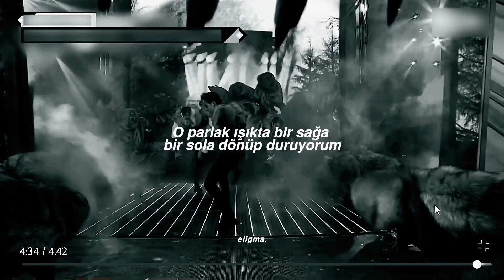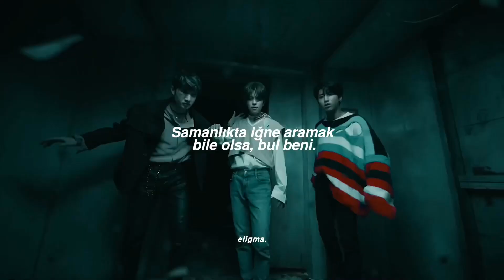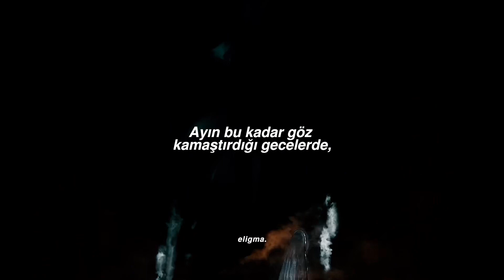Stray Kids - Cover Me (Türkçe Çeviri)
“Kimse senin nelerle başa çıkmaya çalıştığını, neleri yendiğini, yenemediğini, kimlerin yanında olmak istediğini, nelerin ağrıttığını başını, neler hissettiğini, neleri hissetmekten korktuğunu, içini, senden daha iyi bilemez. O yüzden dik yürü hep, kendine, sadece kendin lazımsın.”

-Sabahattin Ali

Şarkı hyunjin ve chan’ın yazdığı bir şarkı ve ilk dinlediğimde nedense kingdom dönemindeki hyunjin’in sözleri, duyguları olabileceği geldi aklıma ve böyle bir edit hazırlamak istedim. Ayrıca sözlerde hepinizde kendinizden bir şeyler bulabilirsiniz :’☾☼

Lyrics:

Dari ireoke nunbusineun bamen

Why do I feel so lonely in this night?
Saebyeokbarameun mabeobilkka?
Changmune geollyeo inneun starry nightJeo balgeun biche dwicheogida nari saenda
Iyureul al su eomneun oeroume
Geolteoanja oji anneun neo
Suthage pieo inneun banghwange
Eojireowo nuga nareul jom anajwo, no, no, no

Mwol haeya haljido
Eokjiro useo bwado

Nuga jeo bicheul garyeojugil oеchyeo
Bami eoneusaе kkeuchi naneun najen
Ttaseuhan bicheul naerijjoeneun bicheul badajwo

Needle in a haystack, nareul chajajwo
Oeropjin aneunde modeun ge neomu chagawo
Jeo bichui soneul naege giurindamyeon
Geudongan eoreobuteun gongheohameul nongnyeojwo
Yeah, I tried to hide away from all the sorrow and pain
But little did I know that I was going insane
The sun will always be there, waiting after the rain
Nun gamgoseo haetbicheul barabomyeo useo bollae

Mwol haeya haljido
Eokjiro useo bwado

Nuga jeo bicheul garyeojugil oechyeo
Bami eoneusae kkeuchi naneun najen

I can't take it anymore, what should I do?
(What should I do? What should I do?)
Oneureun moreun cheok nungama jwo
So, cover me now
Cover me now

Dari ireoke nunbusineun bamen (Oh)
Nuga jeo bicheul garyeojugil oechyeo (Garyeojugil oechyeo)
Bami eoneusae kkeuchi naneun najen (Oh, no, no)
Ttaseuhan bicheul naerijjoeneun bicheul (Naerijjoeneun bicheul)

eligma kanalından hepinize merhaba. Kanalımda bir çok farklı tür şarkının çevirilerini bulabilirsiniz. Kullandığım arka fondaki editleride bizzat kendim yapıyorum. Daha fazlası için kanalıma göz atabilirsiniz.

Stray Kids Cover Me türkçe çeviri olarak sizlerle yanlışım varsa affola iyi seyiler :)